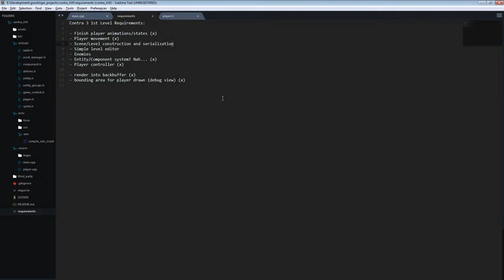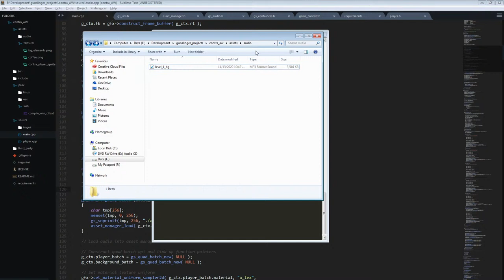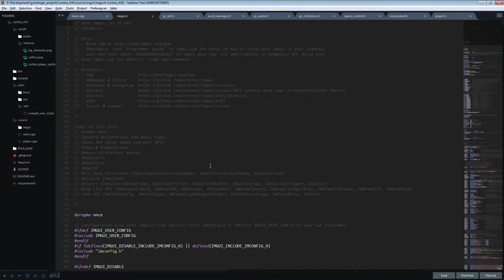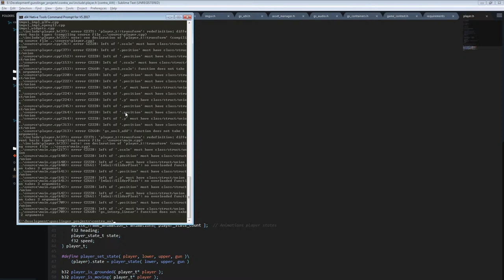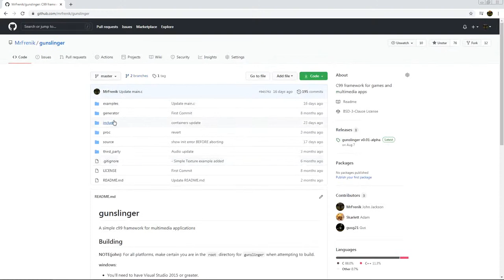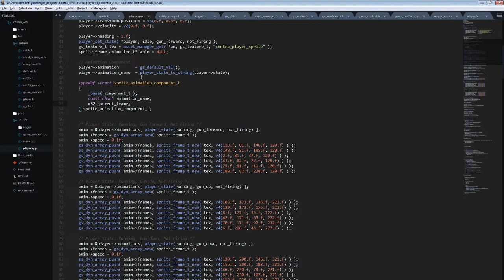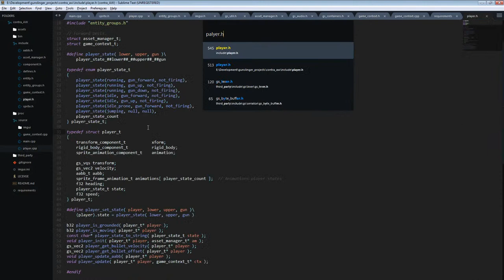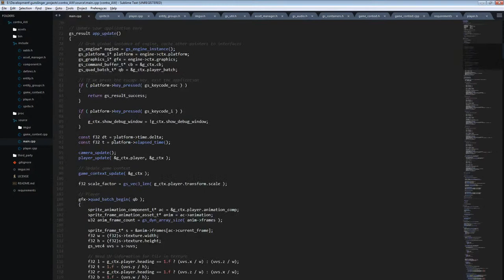Coffee Stream (Re-Making Contra 3 in C/OpenGL) #13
I drink coffee live and work on re-creating the 1st level from Contra 3: Alien Wars.